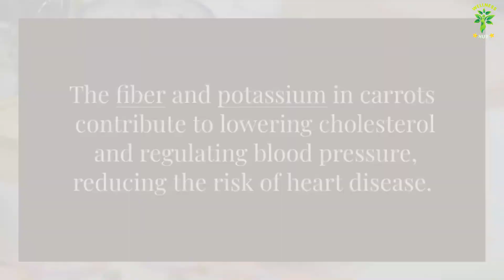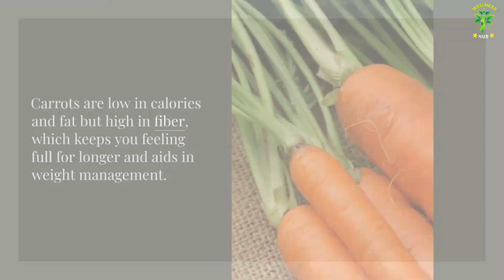Crunchy & Nutritious Top 10 Benefits of Carrots#carrots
Carrots aren't just for bunnies! These vibrantly colored veggies are packed with essential vitamins, minerals, and antioxidants that can boost your health in amazing ways. In this video, we'll explore the top 10 benefits of carrots, from keeping your eyes sharp to supporting a healthy heart. We'll also share some delicious and easy ways to add more carrots to your diet. So, grab a crunchy snack and get ready to discover the power of the humble carrot!